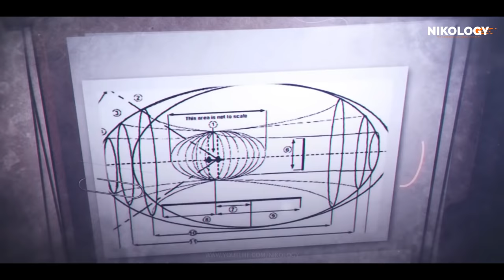आप जो सोचते हैं वो पा सकते हैं, आपके पास भी है सुपर पावर | You Also Have Super Power | Nikology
You Also Have Super Power ! Willpower (इच्छा शक्ति) Human Superpower In Hindi : control exerted to do something or restrain impulses. "most of our bad habits are due to laziness or lack of willpower in this video I'm Talking About Will Power also one small Motivational And inspirational story About Willpower.

Leave a Massage On Instagram